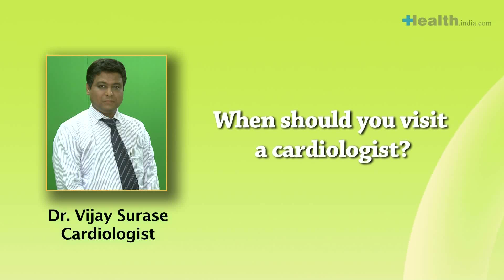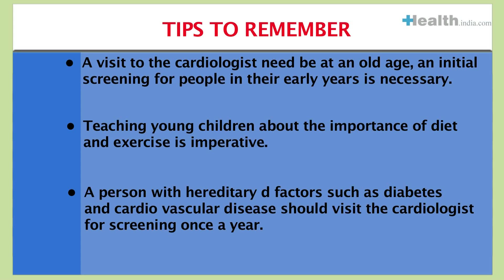Ask a cardiologist: What is the right time to visit a cardiologist(Expert opinion)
Ask a cardiologist: What is the right time to visit a cardiologist(Expert opinion) your queries about heart health, answered by Dr Vijay Surase, Cardiologist.He can be consulted online at India's first online hospital, For more health information, log onto health.india.com